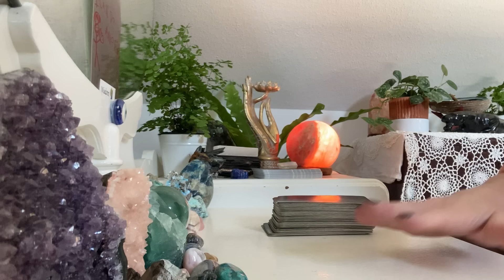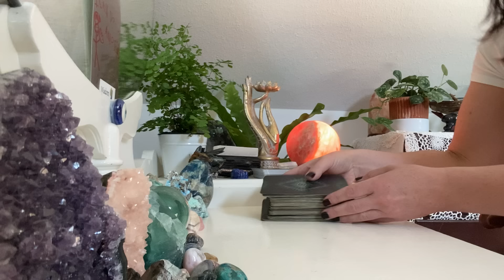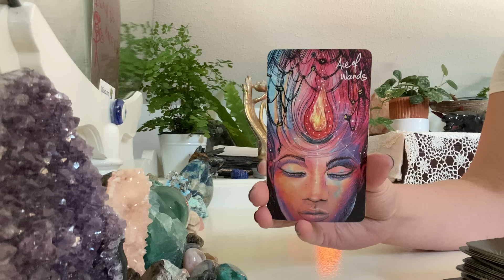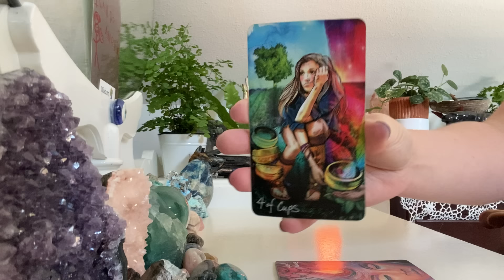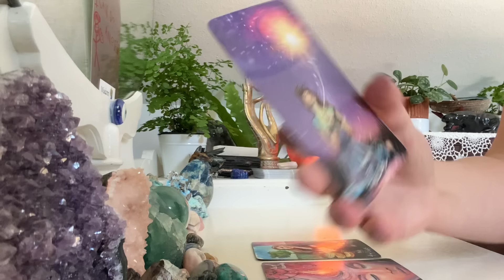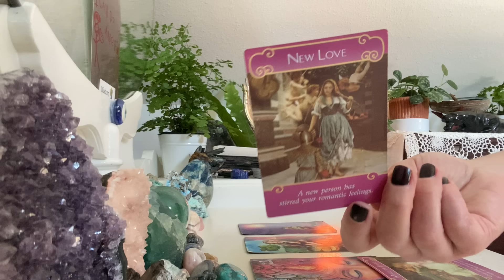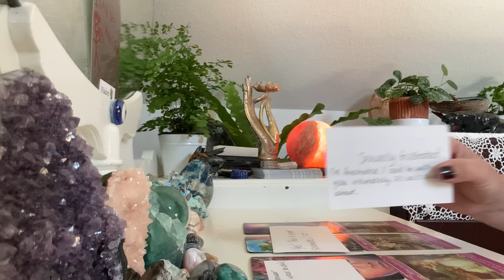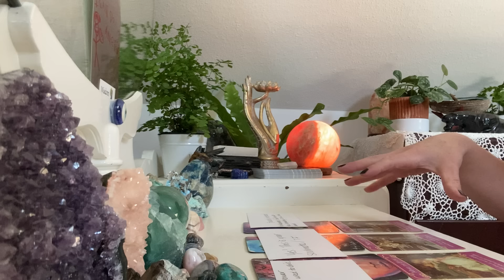This DM feels the serious cut off…you have their full attention…they’re turned on, but also afraid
Timeless collective tarot reading & channeled message.